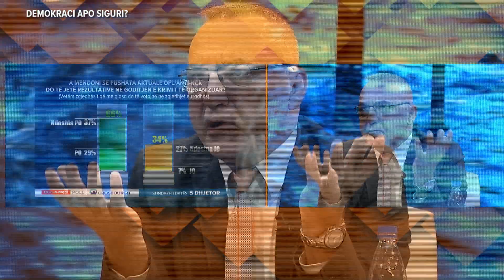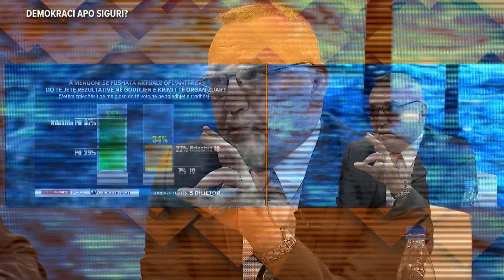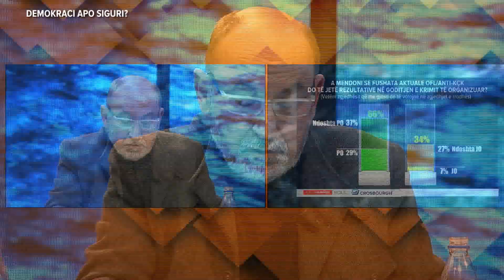Zaloshnja: 66% e shqiptarëve besojnë tek suksesi i OFL-së. Lubonja: Ke pyetur militantët e PS